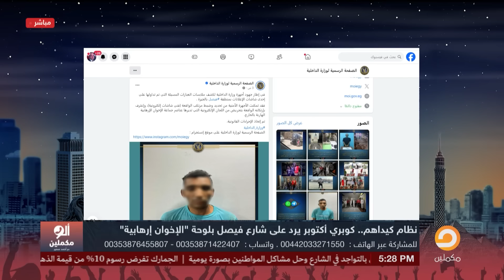الداخلية قبضت على شاب وعملت مسرحية رخيصة تداري الفضيحـ ـة.. هو دا اللي هكر شاشة فيصل!